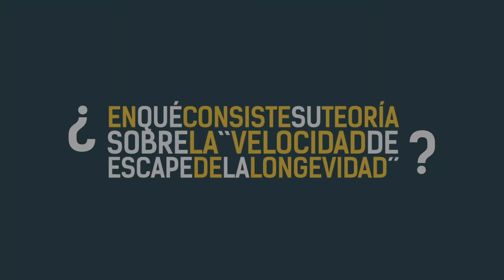"Con 50 mill. de dólares al año en investigación podríamos alargar la vida a mil años"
El investigador británico Aubrey de Grey desgrana en esta entrevista sus teorías sobre la posibilidad de retrasar el envejecimiento de forma indefinida y analiza los motivos que frenan el desarrollo de las terapias necesarias para conseguirlo.